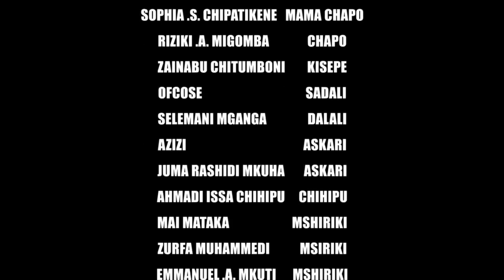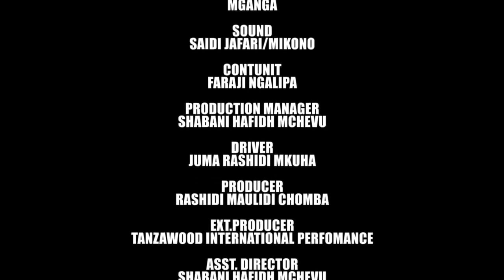Msafili kafili S01EP04